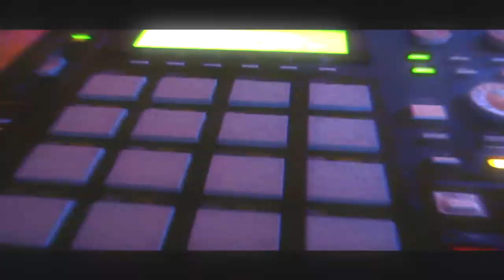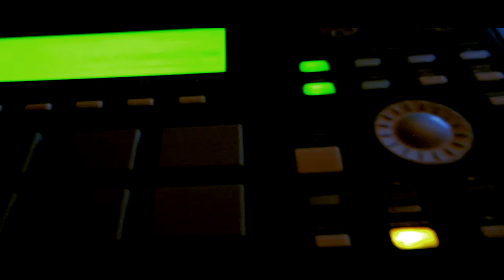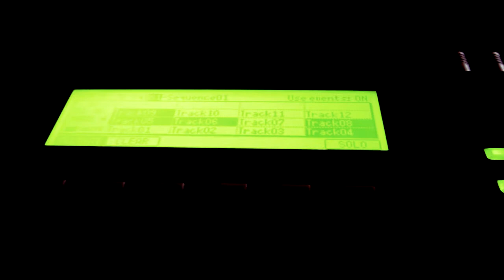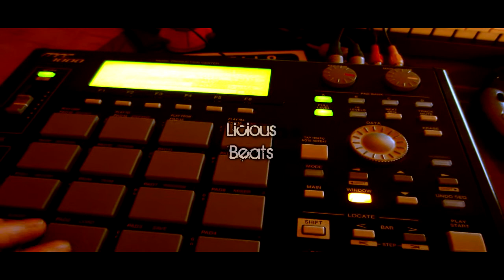Beats from MPC -003- Ghetto Child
Beats from MPC is where i show my Beats played in TrackMode on the MPC1000.
now you need this beat? send a message.